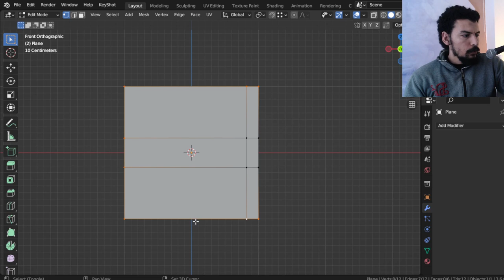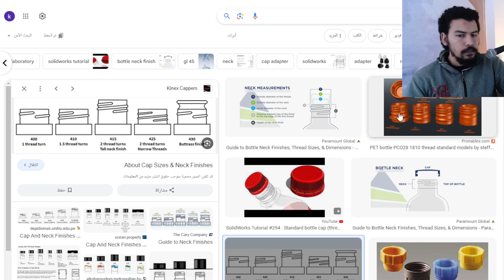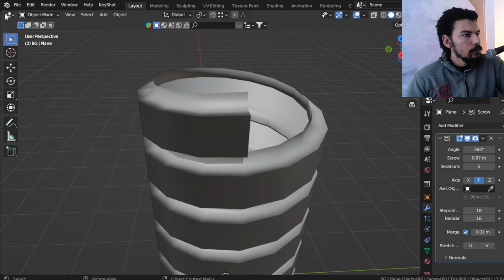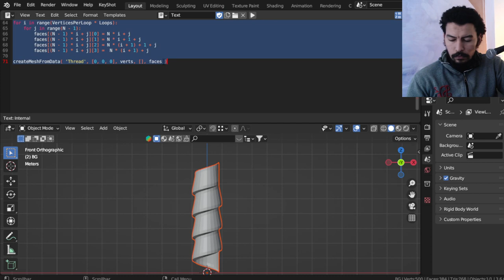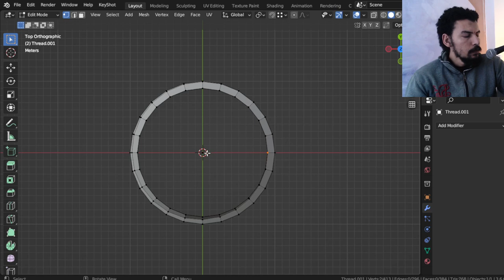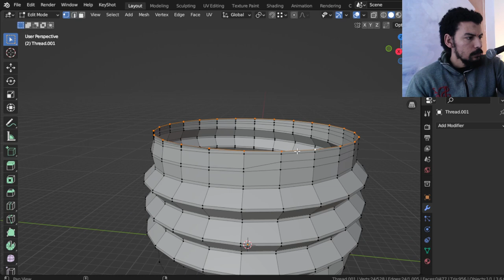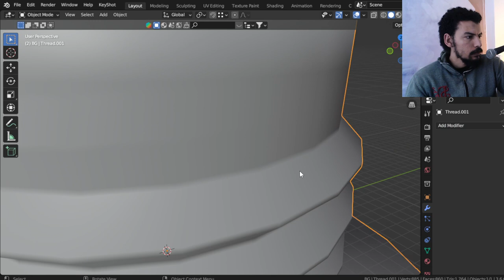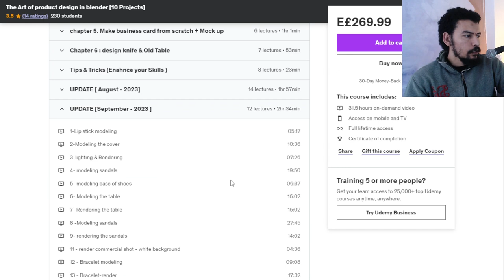الطريقة الصحيحه لتصميم أى غطاء زجاجه فى بلندر